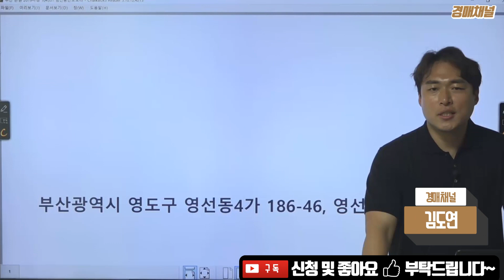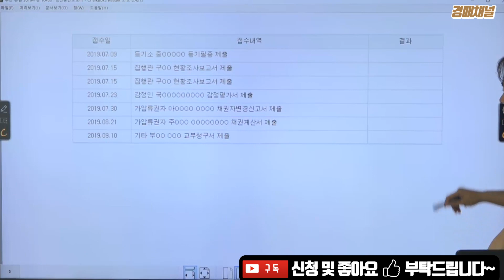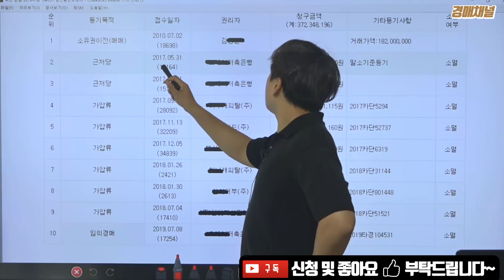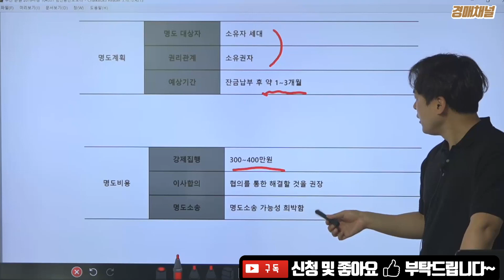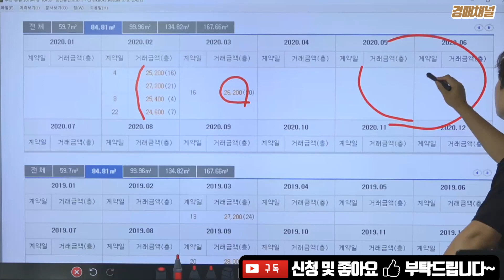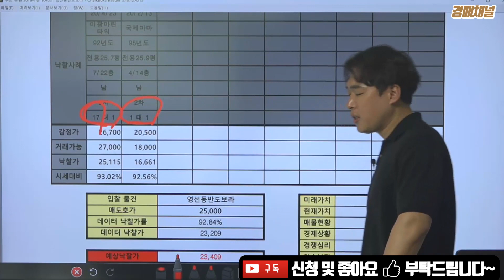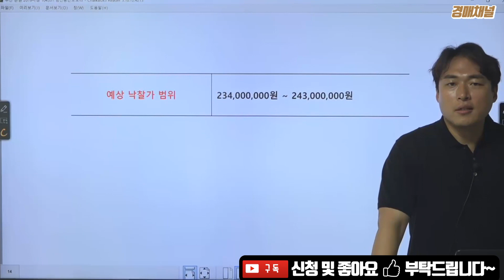[경매물건] 부산광역시 영도구 영선동 영선반도보라아파트 경매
[경매물건] 2019타경 104531 부산광역시 영도구 영선동 영선반도보라아파트 경매입니다.